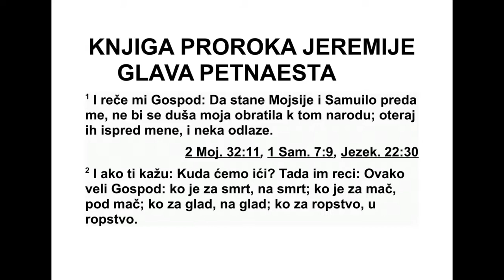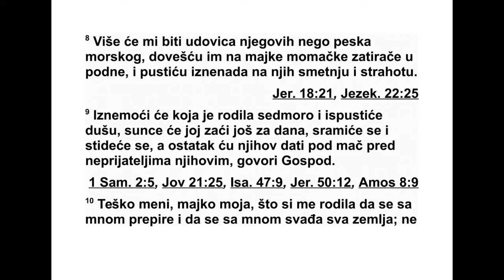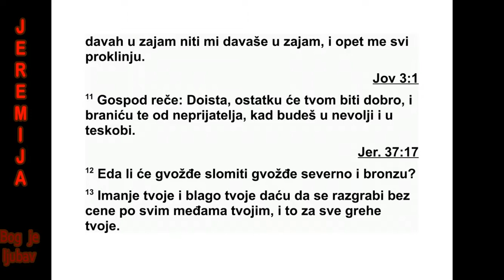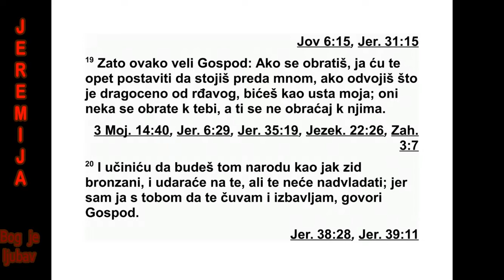KNJIGA PROROKA JEREMIJE GLAVA 15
15Господ ми је рекао: „Кад би пред мене
стали Мојсије и Самуило, моја се душа не би
смиловала том народу, Отераћу их од свог
лица. Нека иду од мене! 2 Ако ти кажу: ‘Ку -
да да идемо?’, одговори им: ‘Овако каже Гос -
под: ‘Ко је за смртоносни помор, у смрт од
по мора! Ко је за мач, под мач! Ко је за глад,
у глад! Ко је за заробљеништво, у зароб ље -
ништво!’
3 Поставићу над њима че ти ри врсте зла’,
говори Господ, ‘мач да их убија, псе да их
раз влаче, небеске птице и земаљске звери
да их једу и уништавају. 4 Учинићу да буду
ужа сан призор свим земаљским царствима
због Манасије, сина Језекије, Јудиног цара,
за оно што је учинио у Јерусалиму. 5 Јер ко
ће ти се смиловати, Јерусалиме? Ко ће са -
осе ћати с тобом? Ко ће свратити да те пита
како ти је?’
6 ‘Ти си ме оставио’, говори Господ. ‘Ок ре -
ћеш ми леђа и одлазиш од мене. А ја ћу по -
дићи своју руку на тебе и затрћу те. Уморио
сам се од сажа љевања. 7 Вејаћу их вилама
на вратима ове земље. Побићу њихову децу.
Затрћу свој на род, јер се не одвраћају од
сво јих путева. 8 Више ће бити њихових удо -
вица него морског песка. У подне ћу на мајку
и на сина довести пустошника. Пустићу на
њих изненадни ужас и пометњу. 9 Клонула
је жена која је седморо родила, њена душа
бори се да до даха дође. Сунце јој је зашло
још за дана, постиђена је и посрамљена. А
њихов остатак предаћу мачу њихових не -
при јатеља’,” говори Господ.
10 „Тешко мени, мајко моја, што си ме ро -
дила! Ја сам предмет препирке и свађе целе
земље? Никоме нисам давао у зајам и ни од
ко га нисам узимао зајам, а сви ме прок ли -
њу.”
11 Овако каже Господ: „Заиста ћу ти слу -
жи ти на твоје добро. Заиста ћу те бранити
од непријатеља у време невоље и тескобе.
12 Може ли неко сломити гвожђе, гвожђе са
севера, и бакар? 13 Твоје имање и твоје
благо даћу у бесцење, нека се оп љачка, због
свих твојих греха по свој твојој земљи. 14
Учи нићу да га твоји непријатељи однесу у
земљу коју не познајеш, јер се мој гнев као
ват ра распламсао. На вас се распламсао.”
15 Господе, ти знаш моју нево љу. Сети ме
се, погледај на мене и освети се за мене
они ма који ме прогоне. Не дај да погинем
због тога што си спор на гнев. Сети се да
због тебе подносим срамоту. 16 Кад су ми
дош ле твоје речи, ја сам их гутао, и твоја
реч ме је обрадовала и развеселила ми срце,
јер ја твоје име носим, Господе, Боже над
војскама. 17 Не седим у друштву оних који
зби јају шале и веселе се. Због твоје руке се -
дим сам, јер си ме ти испунио осудом. 18
Зашто мој бол не престаје и зашто је моја
рана неизлечива? Не може се исцелити. Ти
си ми постао преваран извор, као непос то -
јана вода.
19 Зато овако каже Господ: „Ако се вратиш
мени, ја ћу те вратити у своју милост. Опет
ћеш ми служити. Ако одвојиш драгоцено од
безвредног, опет ћу говорити преко тебе.
Они ће се окренути теби, али ти се не смеш
окренути њима.
20 Учинио сам да овом народу будеш ут -
врђени бакарни зид. Они ће се борити про -
тив тебе, али те неће надвладати, јер сам ја
с тобом, да те спасем и да те избавим”, го во -
ри Господ. 21 „Избавићу те из руку злих љу -
ди, откупићу те из руку насилника